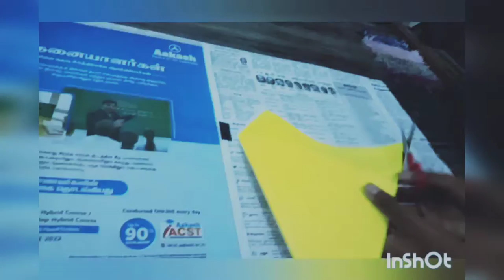HOW TO MAKE 4 colour KITE hand made kite /at home made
plzz suppport my channel